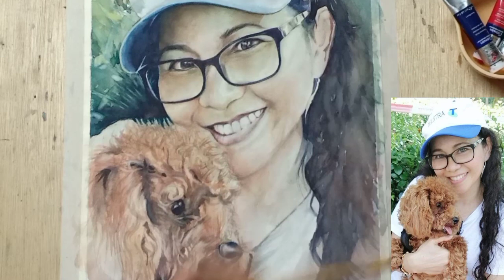WATERCOLOR PORTRAIT || USING WINSOR & NEWTON PRIMARY WATERCOLOURS || TIMELAPSE || DHEE VAL PAINTING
Here's my latest masterpiece. This is one of the perks of our channel's VIP member.

On this masterpiece, I'm still using red, blue and yellow primary colors of Windsor and Newton.

If you want to have a FREE solo portrait, please join our VIP membership